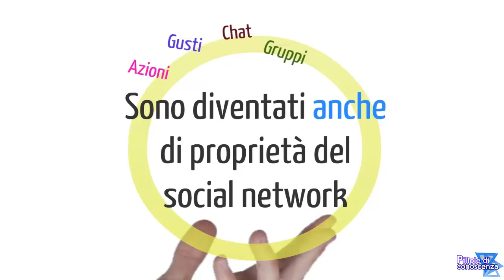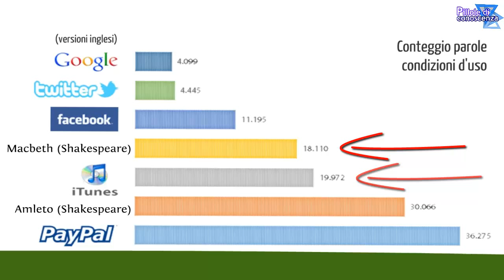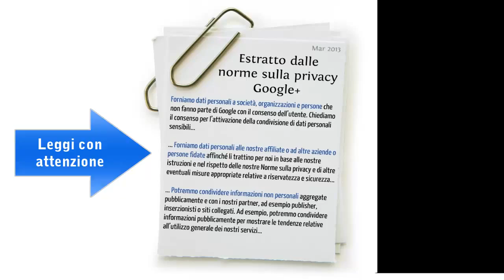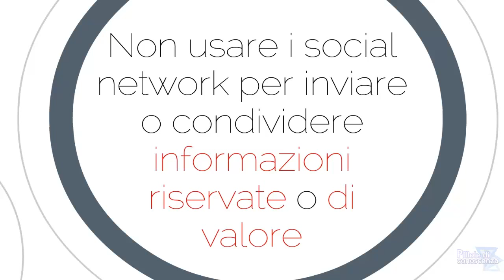Di chi sono foto e filmati che pubblico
Testo:
Prof. Roberto Castaldo
Sabrina Iazzetta
Luisa Panico
Michele Ragone
Nunzia Romano
Maria Russo

Con la supervisione ed approvazione di:
Segreteria Tecnico Scientifica di IWA Italy (International Webmasters Association, ufficio italiano)